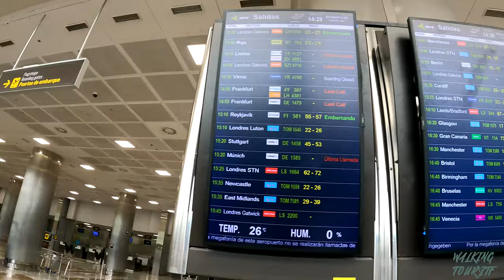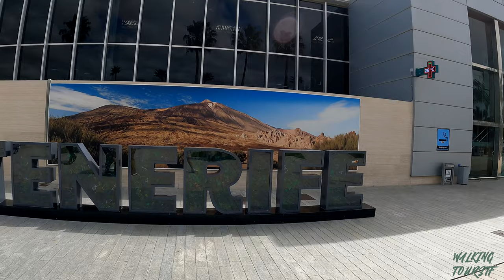TENERIFE - SOUTH AIRPORT | Check the Current Appearance 🧐 How busy is it on 3 March 2023? 🤔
🎦  Do you want me to record in a special place for you? Make a PayPal contribution, below the amount, you can write where you want me to record and the email where, once finished, you will receive it. Normally in a few days you will receive it. For recording at a location in the south of Tenerife it is €50 and for the north of Tenerife it is €100. The service includes 4K recording, editing and transport. The recording areas must be in legal places with public access.